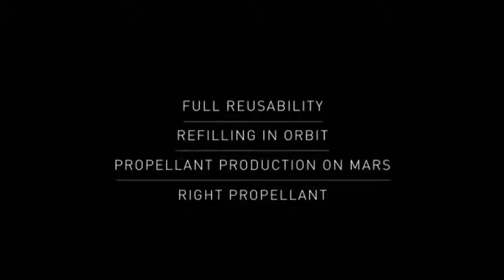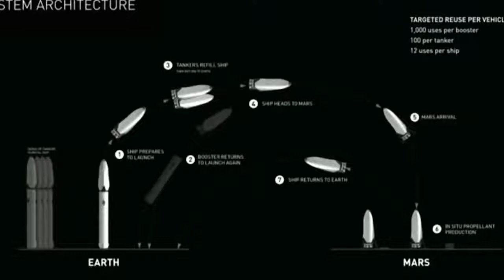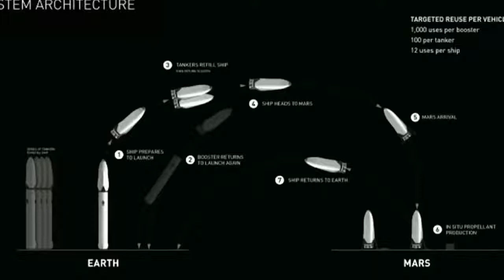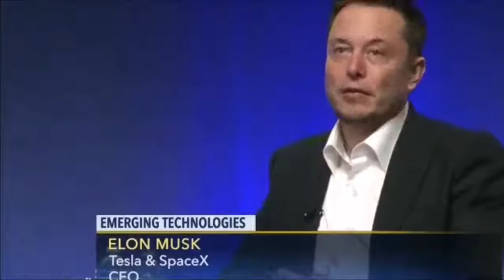One Step Closer Space Doucmentry Best Documentary One Step Closer Space Documentary 2018 HD